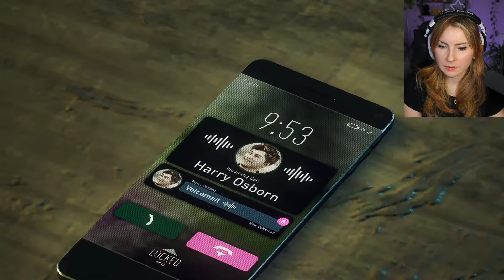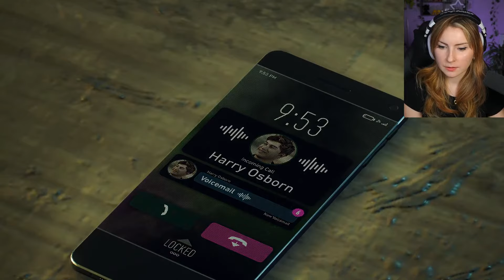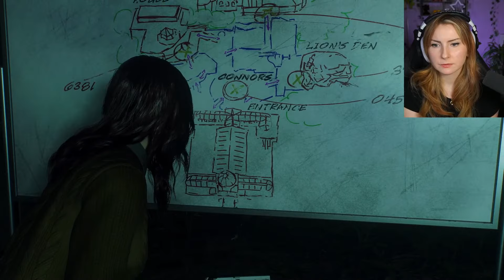HIIII YOUTUBE | 1ST MULTISTREAM :)